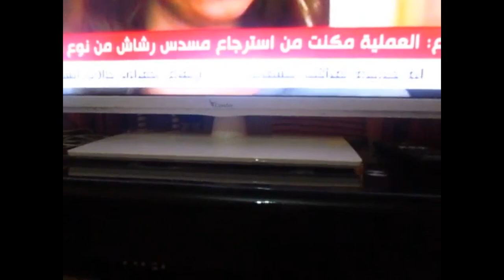عاااااجل...القبض على أرهابي خطير جدا بجبال العنصر ولاية جيجل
اللهم لك الحمد حاصروهم كالفئران فبدأو يقبضون عليهم واحدا واحدا.